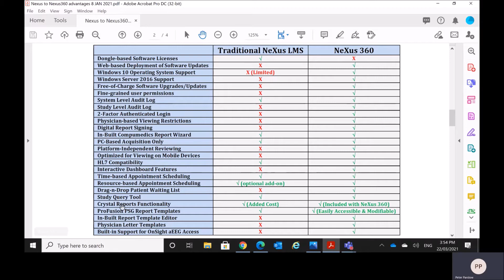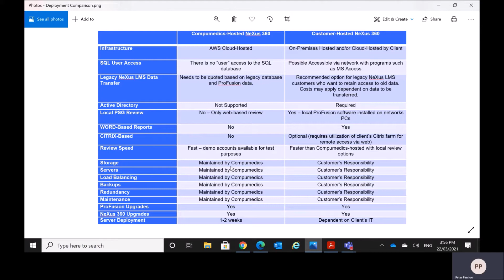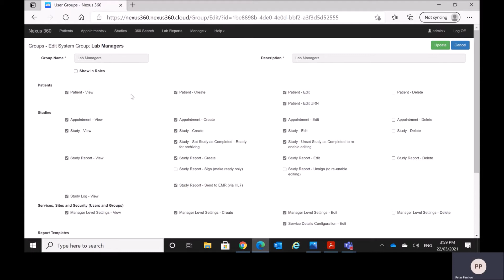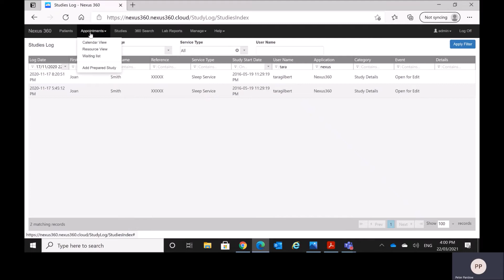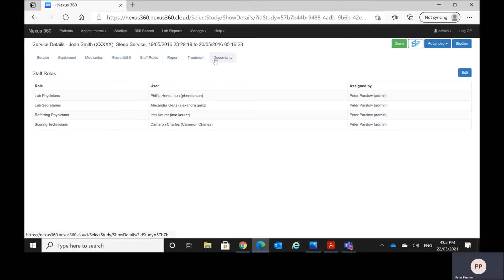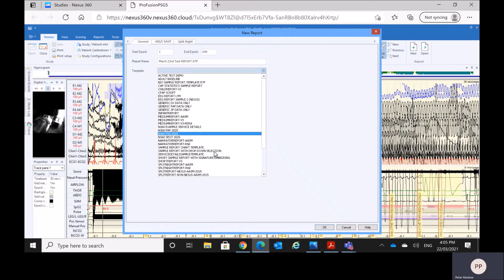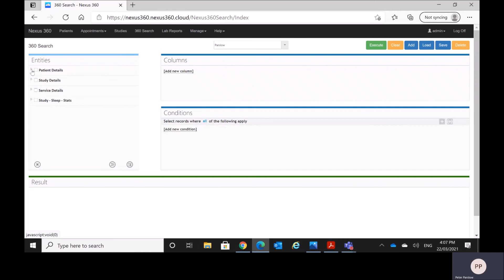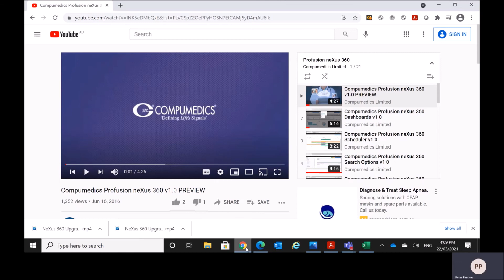Benefits to Upgrade from Profusion neXus LMS to Profusion neXus 360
Come explore the benefits of upgrading Profusion neXus LMS to Profusion neXus 360